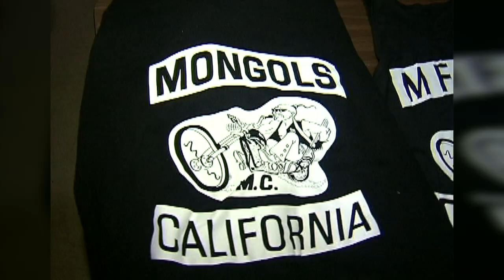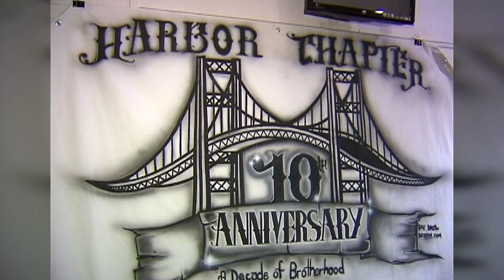Mongols MC - Harbor Party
This is a video of the Mongols MC Harbor Party.